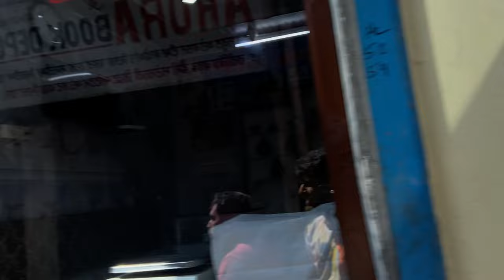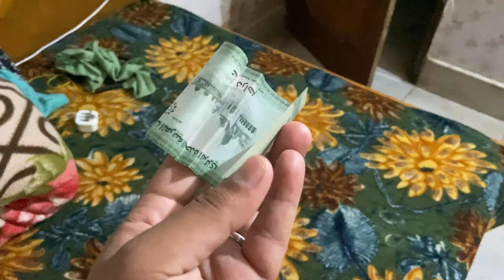HOLI 2k24🌈❤️‍🔥||HOLI CELEBRATiON 🎉 VLOG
Happy holi 2k24
Holi celebration
Fun 🤩
Holi vlog
Vlog holi 2k24